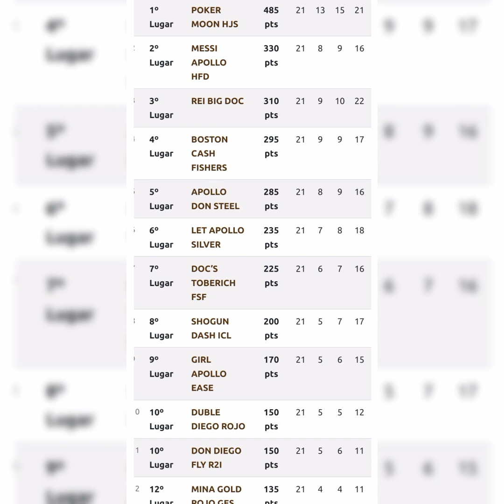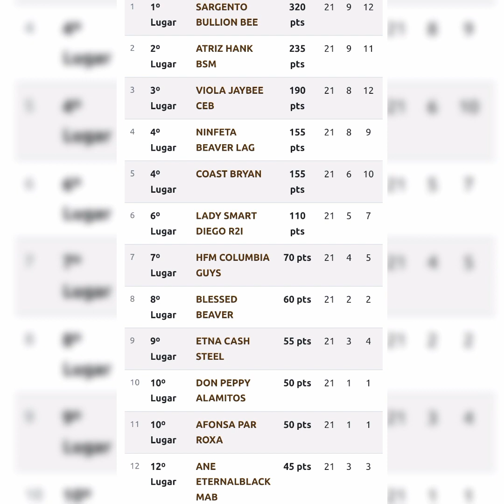POKER MOON SE BATER AS DUAS SENHAS É CAMPEÃO DO CPV|Ranking Atualizado.